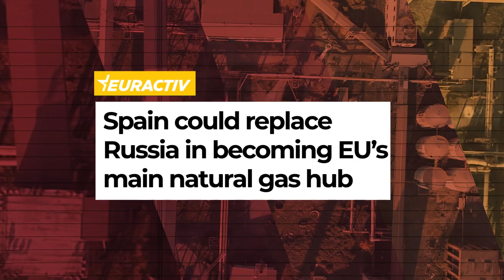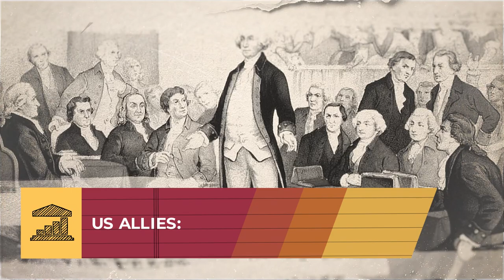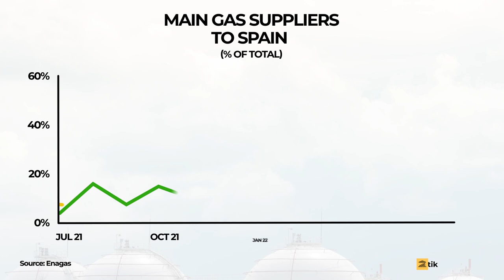Could Spain Become the Great European Gas Hub? - VisualPolitik EN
Spain is one of the few countries that does not depend on Russia for its gas supply. Spain not only has a very diversified network of suppliers: it also has two gas pipelines connecting it to Algeria. All this gas could be resold to Europe to replace a proportion of Russian imports.

However, relations between Spain and Algeria are at their worst in decades. A series of questionable diplomatic moves have caused Madrid to sacrifice the opportunity of becoming a European natural gas hub.

But what exactly happened and what does Morocco have to do with all this? In this video we tell you.